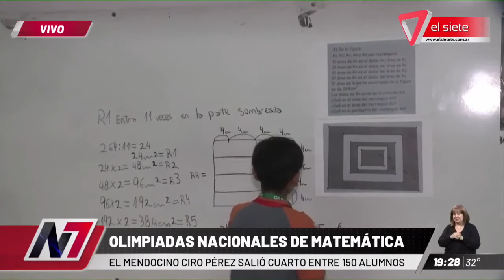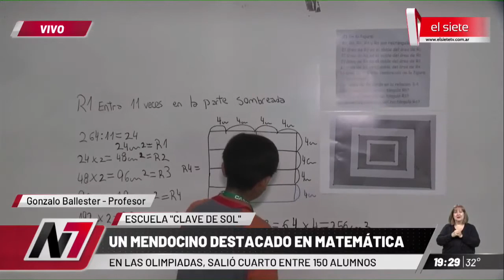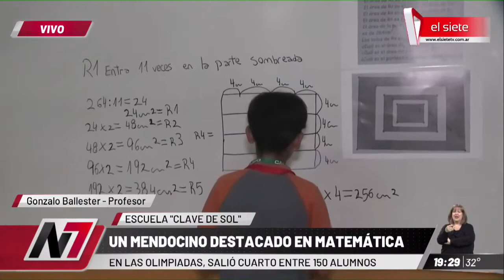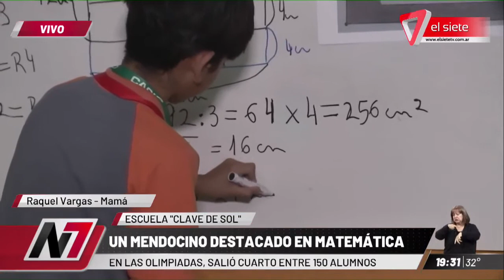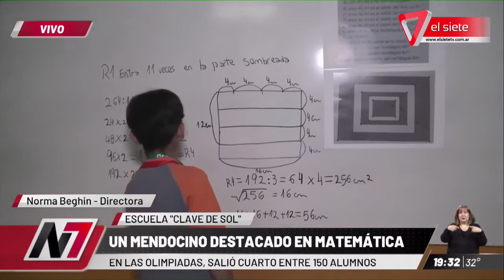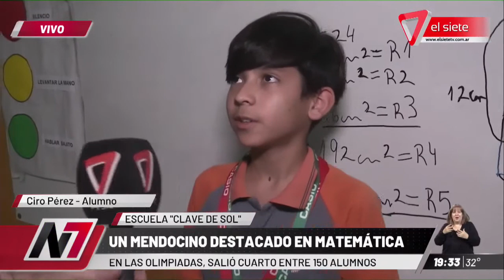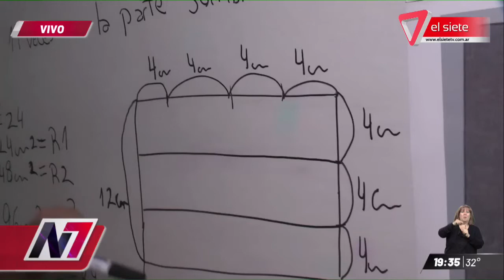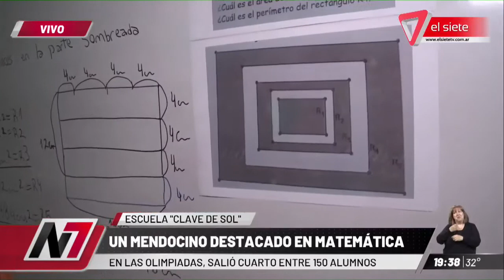MENDOCINO DESTACADO EN MATEMÁTICA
Salió cuarto en las Olimpiadas Nacionales de Matemáticas